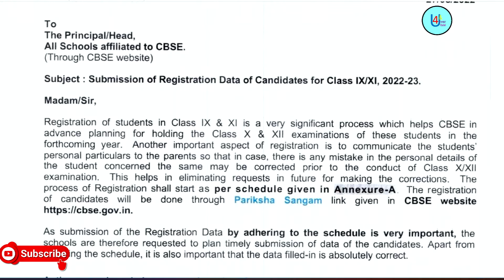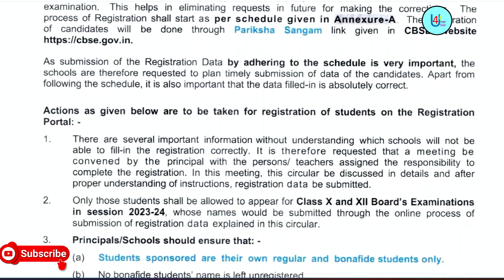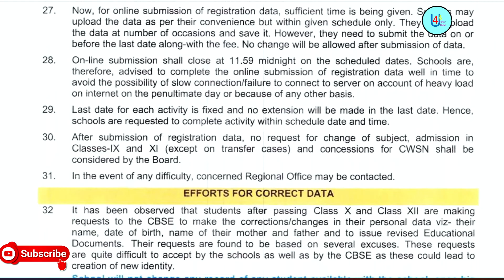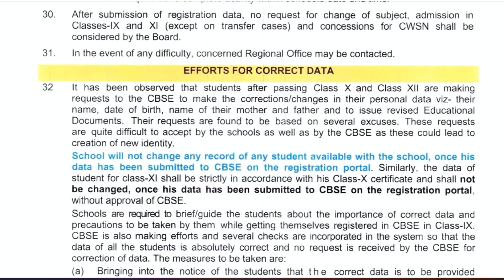CBSE Board Registration II Class 9 and 11 II Student details mai Kaisae Hoga Correction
Other Important videos for you.

This channel gives  information on different topics related to School and College Admissions, Entrance test , Education , Parenting , Easy ways to to teach children different subjects , English , Maths,  Social Science , G.K and Daily use English sentences .